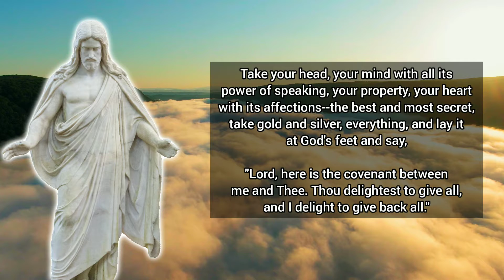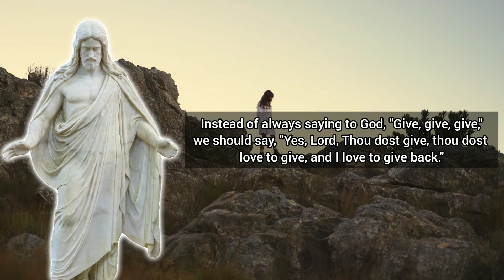We Should Say This to God...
My Lord, You can do with me what You please; I belong to You with all that I have.